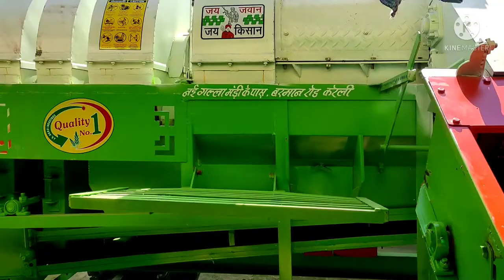J.s multicrop thresher | side tokri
J.s multicrop thresher